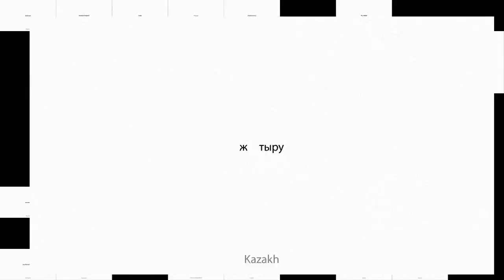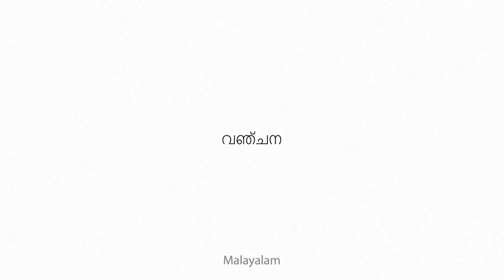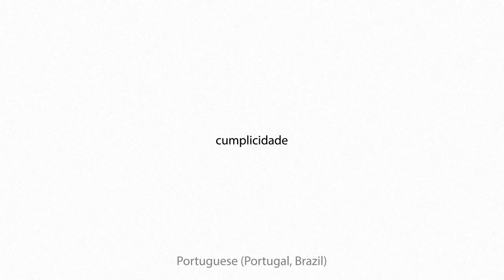abetment Multilingual Translation